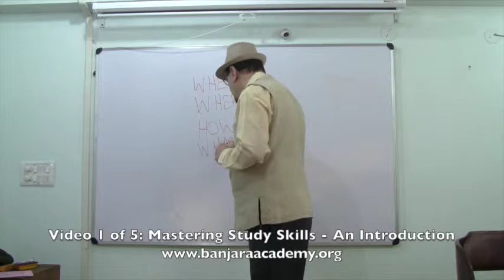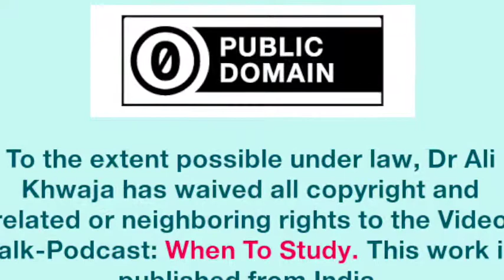Mastering Study Skills, Video 1 of 5: When To Study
Each of us has a biological clock inside us, which determines when we are fresh and alert, and when we are likely to be a little pulled down.  This clip shows how to find out your own time-cycle, and to decide when to study which subject, when to revise etc. It also tells us how to be aware of our time wasters and how to manage the available limited time most fruitfully.